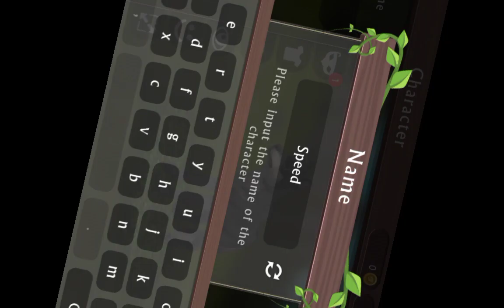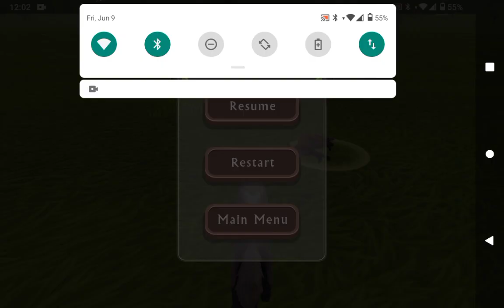playing Wildcraft for the first time! :D